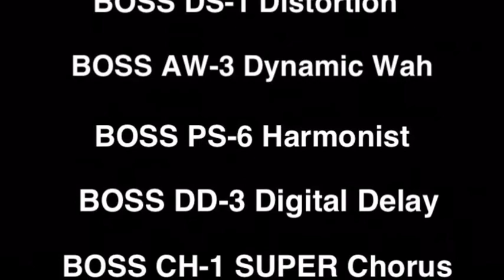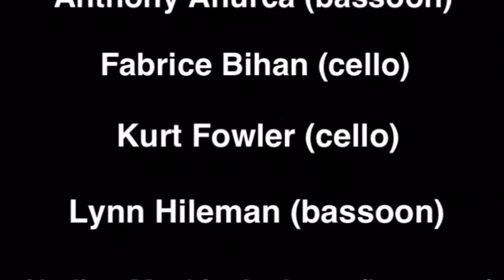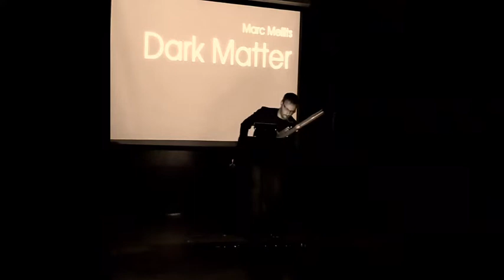Marc Mellits: Dark Matter (2018) for amplified bassoon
Written for amplified instrument (bassoon, bass clarinet, cello, tenor or baritone saxophone). Performance on March 30, 2019 as part of a series of world premieres.

Commissioned and performed by Jacob Goforth, assisted by a consortium of the following people:

Anthony Anurca (bassoon)
Fabrice Bihan (cello)
Kurt Fowler (cello)
Lynn Hileman (bassoon)
Nadina Mackie Jackson (bassoon)
Jeff Keesecker (bassoon)
Daniel Lipori (bassoon)
Jolene Masone (bassoon)
Mark Ortwein (bassoon)
Carl Rath (bassoon)
Ryan Reynolds (bassoon)
Lia Uribe (bassoon)

Dark Matter uses the following equipment:

BOSS Pedals:
- SD-1 SUPER OverDrive
- DS-1 Distortion
- AW-3 Dynamic Wah
- PS-6 Harmonist
- DD-3 Digital Delay
- CH-1 SUPER Chorus

- electro-harmonix Holy Grail Reverb

Other equipment is listed in the video.

Live video recorded by Lauren Mullinax

Audio and Video edits by Jacob Goforth through Hokusai 2 and iMovie